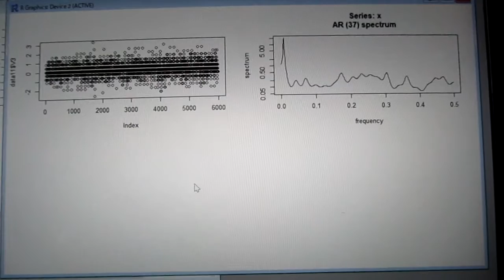超音波技術：多変量自己回帰モデルによるフィードバック解析